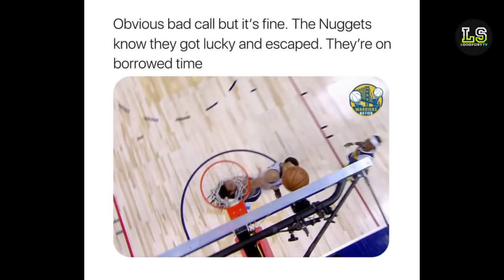SI CP3 ANG BUMAGO SA WARRIORS! BUHAT ANG 2ND UNIT! WALANG KAWALA ANG DENVER DITO! | Lodsport TV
Lodsports TV
Nba updates
Warriors update
Gsw update
Warriors latest news
Warriors news
Nba
Gsw
Gsw news
Steve kerr on cp3 2nd unit player
Warriors 2nd unit line up
Warriors rookie players
Warriors vs denver nongoaltend call

*LEBRON JAMES

NBA updates
GSW updates
Lodsport TV